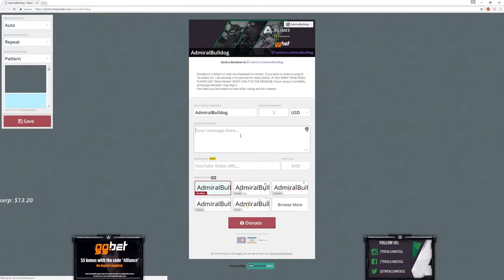DongTales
Twitch dongation compilation and stream moments